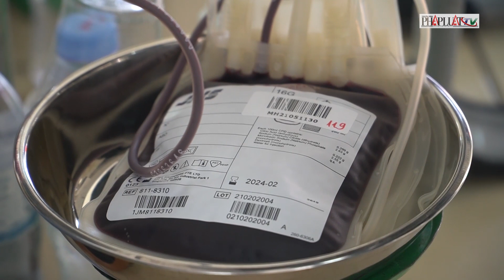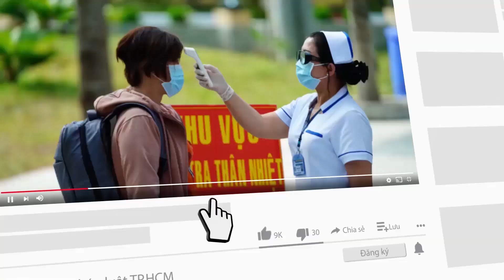Hiến máu giữa tâm dịch COVID-19 - PLO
Sáng 29-7, hơn 300 cán bộ, chiến sĩ quân đội đã cùng tham gia hiến máu nhằm bổ sung nguồn dự trữ máu đang bị thiếu hụt trong đợt dịch COVID-19 tại TP.HCM.